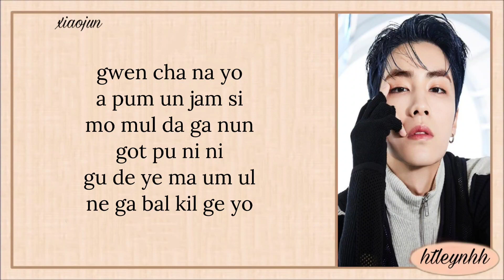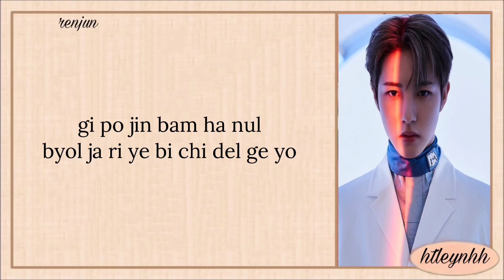NCT U (엔시티 유) - Good Night (Karaoke)